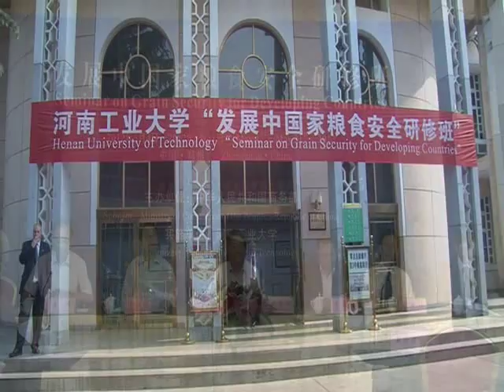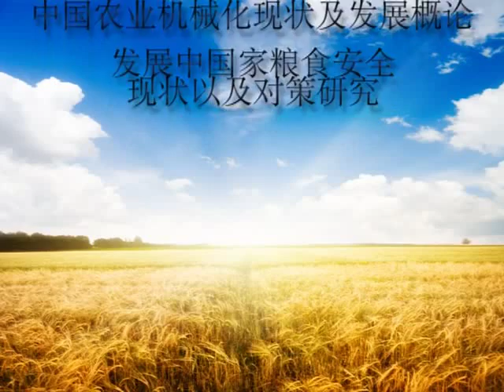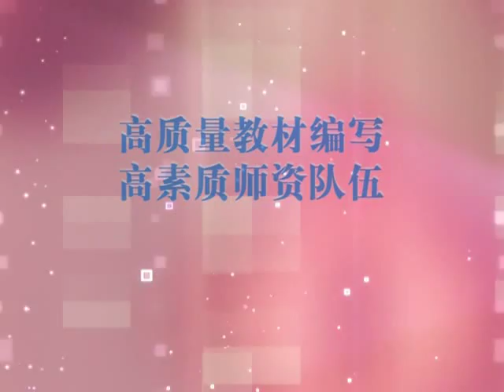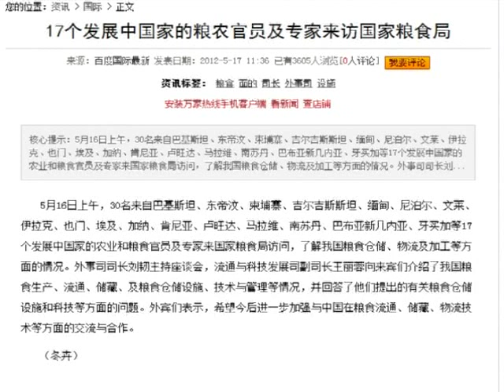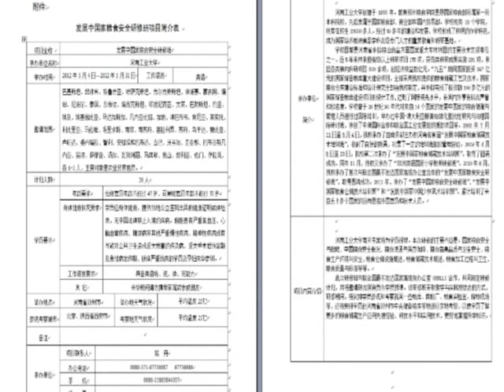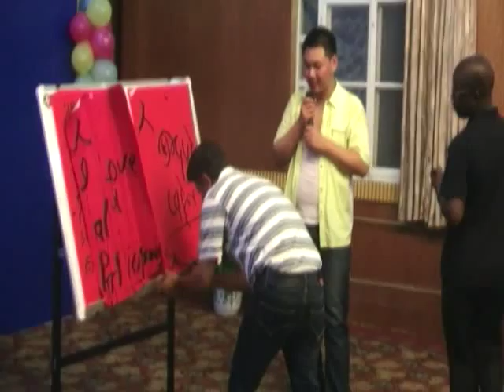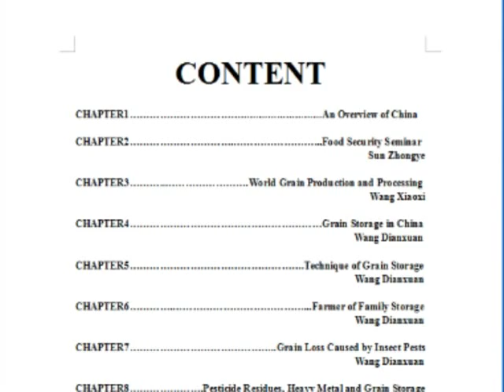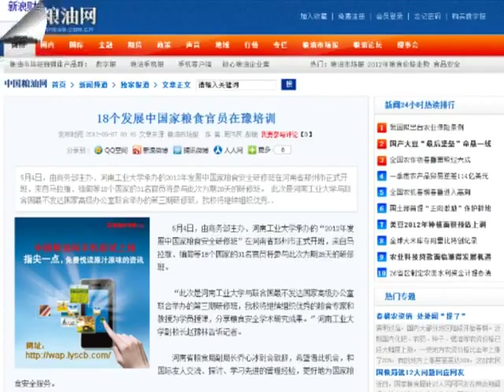2012Review of Grain Security Class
Henan University of Technology 2012Review of  Grain Security Class